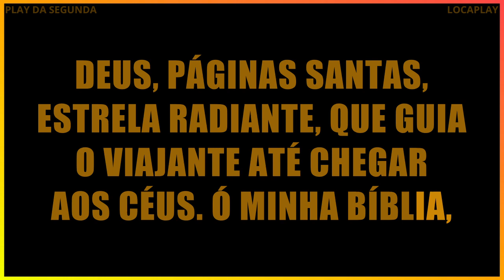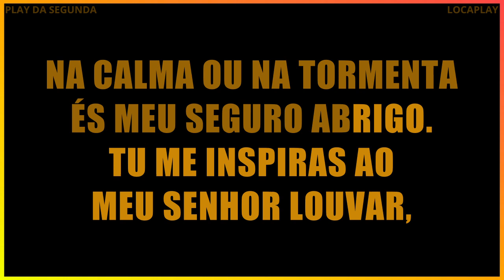MINHA BÍBLIA - ERENI MIRANDA (MUSICA COM PRIMEIRA VOZ) 1979